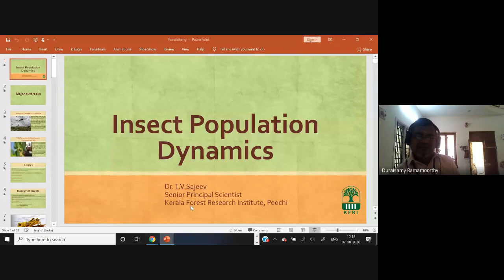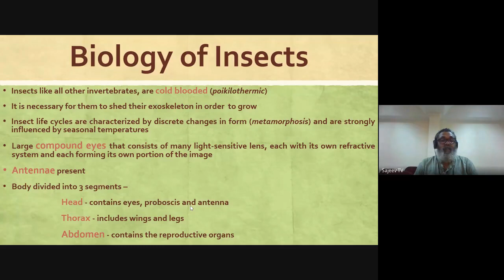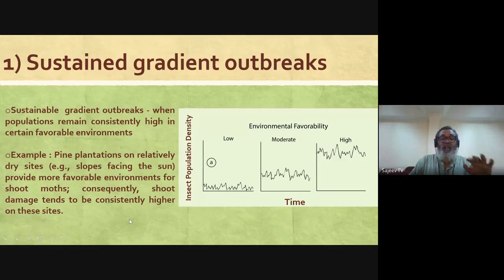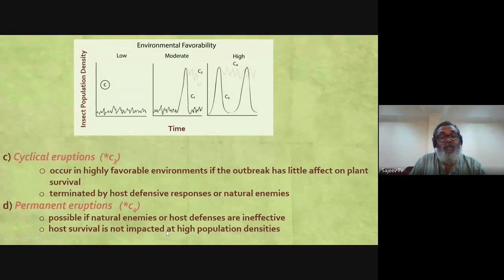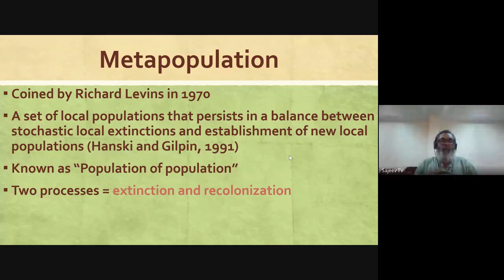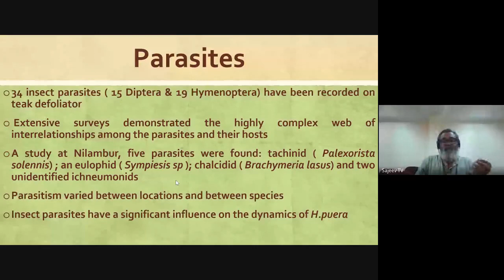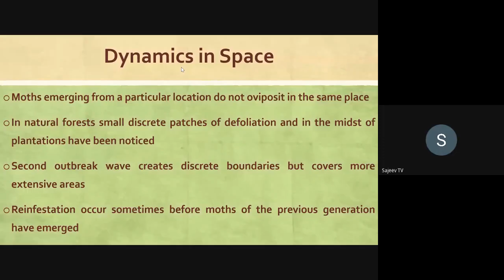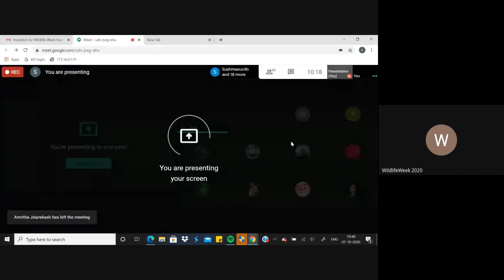Webinar 6 | Dr T. V. Sajeev | Insect population dynamics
Wildlife Week 2020
Colloquium - Webinar Series
Ecology and Environmental Sciences Department
Pondicherry University